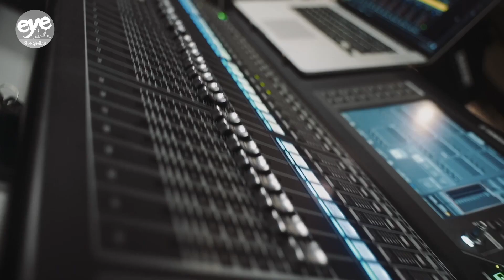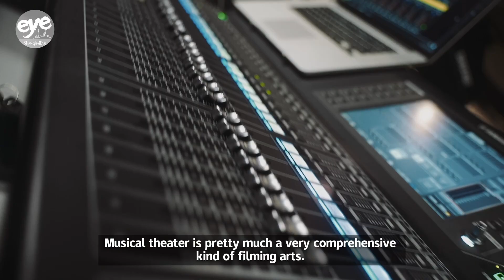International students use musical to sparkle on Shanghai stage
160 foreign students were involved in the performances at the Wanping Theater in downtown Shanghai. The students adapted and performed “Tabby Times”, a story that originated in the Netherlands.